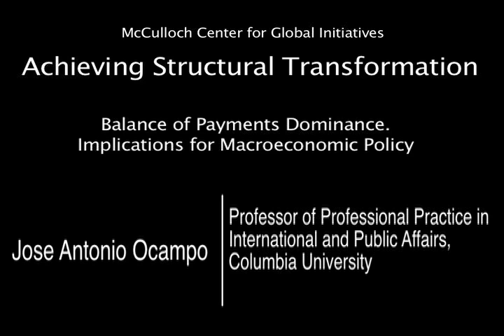13 Achieving Structual Transformation Jose Antonio Ocampo.mov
Mount Holyoke College 2012 global conference
Development in Crisis: Changing the Rules in a Global World
Balance of Payments Dominance. Implications for Macroeconomic Policy
Jose Antonio Ocampo, Professor of Professional Practice in International and Public Affairs, Columbia University